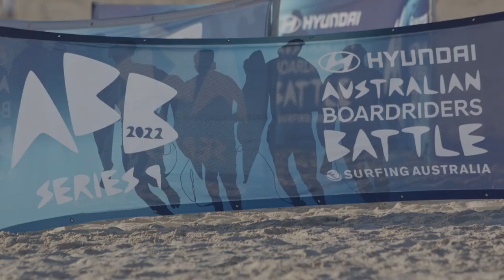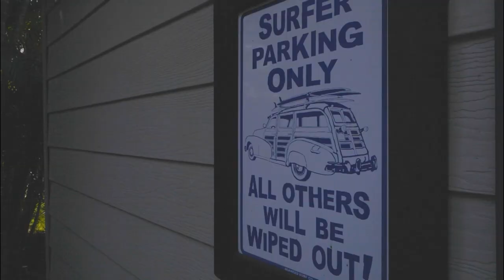Surfing Australia TV - Season Ten, Episode 8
Nathan Hedge hosts an epic episode of Surfing Australia TV featuring Harley Ingleby, Stephanie Gilmore and much much more.